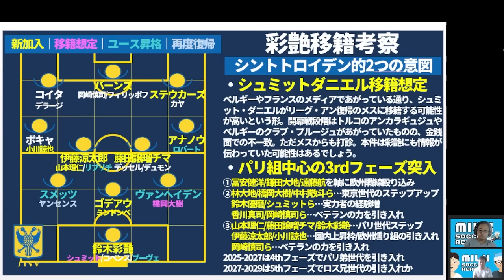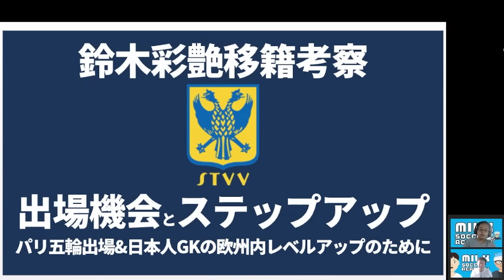【浦和GK鈴木彩艶移籍決定！】シントトロイデンへの移籍理由考察/マンチェスター・ユナイテッドを選択しなかった理由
ちなみに、決定前の6日14時に収録してました笑
シントトロイデンは動画でゃなし多様な3rdフェーズ突入ですね。
彩艶的にもとても移籍のメリットがありそう。
日本のクラブは本当にはやく手を打った方がいい。
ただ、できないならシントトロイデンやセルティック、デインズなどの日本資本や日本に対して深い理解があるところに渡すのは手。

「安く買って高く売る」
スポーツや教育は、日本において美徳とされるけれど、ビジネスはビジネス。

8月メンバーシップライブも後半開催予定＊

2023/6/18(日)
開場: 13:15 / オンライン開場: 13:15 / 開演: 13:30 / 終演: 15:00
2023/7/17(月)まで販売
アーカイブ配信： 2023/6/19(月) 15:00 ~ 2023/7/17(月) 23:59

05/02メンバーシップライブ│【優勝クラブは●●/●●/●●？】2023シーズンの覇者と「Jリーグ」の制し方が判明したシーズン序盤戦